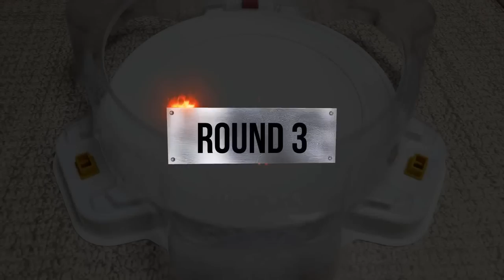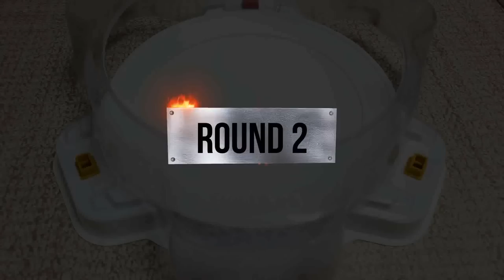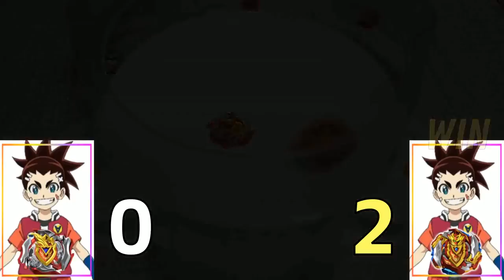【Z Achilles VS ALL Beyblade Burst Cho-Z marathon】 ベイブレードバースト 超ゼツ 베이블레이드 버스트 초제트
Beyblade Burst
Beyblade X